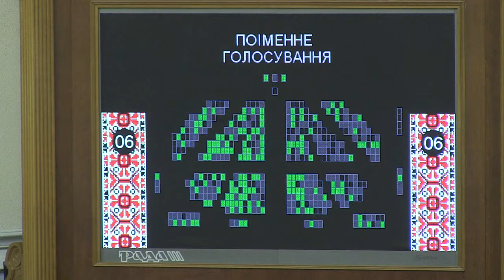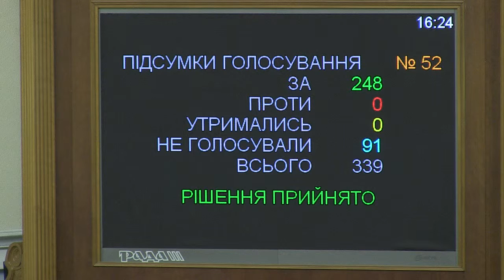Процедура отримання дозволу на концентрацію стане простішою, швидшою і дешевшою для бізнесу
Проголосований сьогодні у Верховній Раді законопроект №2168а «Про захист економічної конкуренції» (щодо підвищення ефективності системи контролю за економічними  концентраціями) запроваджує нові критерії діяльності компаній, які отримують дозвіл на концентрацію, та значно спрощує процедуру і строки надання згоди на концентрацію.

Про це заявив заступник голови фракції "Народний фронт", голова Комітету з питань економічної політики Андрій Іванчук, доповідаючи законопроект.

За його словами, документ передбачає значне підвищення порогових показників, які не переглядались з 2000-х рр. Завдяки цьому до компетенції АМКУ буде відноситись значно менша кількість угод. Це має спростити процеси ведення бізнесу, зокрема, в питанні придбання та поглинання компаній в Україні.

Одночасно в ньому  чітко визначено критерії угод, які потребуватимуть отримання згоди АМКУ і строки, в які ця згода має бути надана. Тепер її можна буде отримати і за спрощеною процедурою, яка триватиме 25 днів замість 45.

"Прийняття закону у другому читанні та в цілому дозволить збільшити пороги показників, за якими необхідно одержувати дозволи Антимонопольного комітету, і вводиться  нововведення щодо  запровадження більш гнучкої і спрощеної процедури отримання попереднього дозволу", - сказав Андрій Іванчук.

До того ж, нова редакція закону зобов’язує АМКУ проводити попередні консультації щодо інформації та документів, які є необхідними для розгляду відповідної заяви.

Під час прийняття документу в законопроект внесено норми, які мають наповнити державний бюджет.

«Передбачається підвищення в середньому в п'ять разів розміру оплати за подання заяви на концентрацію. Це має на меті компенсувати витрати, пов’язані з подачею заяв, які не змінювалися із 2002 року», - зазначив Андрій Іванчук.

Приєднуйся!